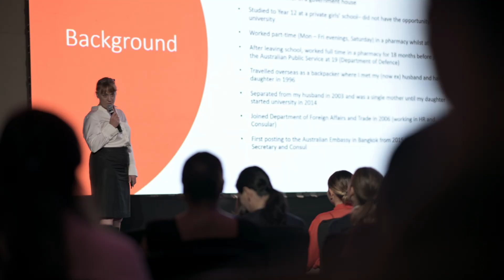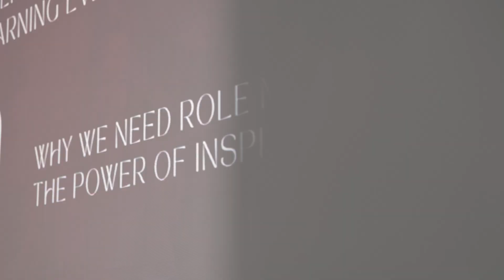Mind The Gap 2024